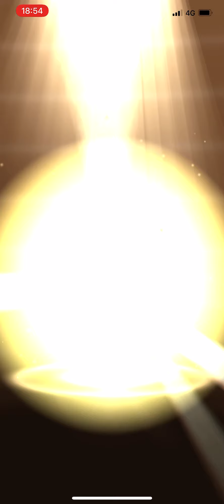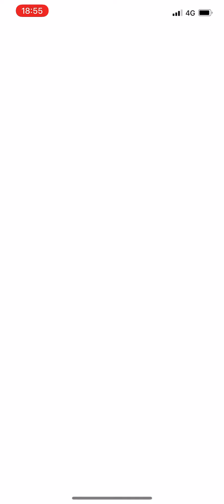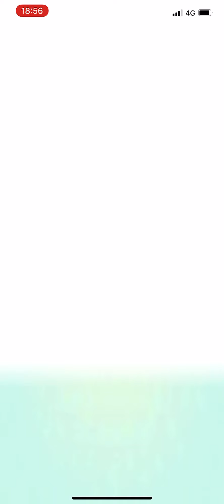12 x 10km Eggs hatch